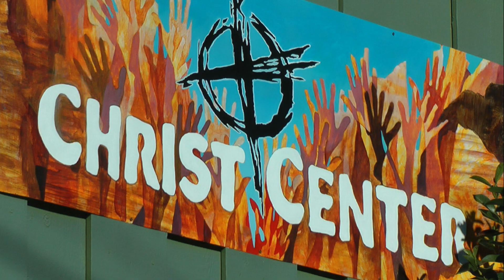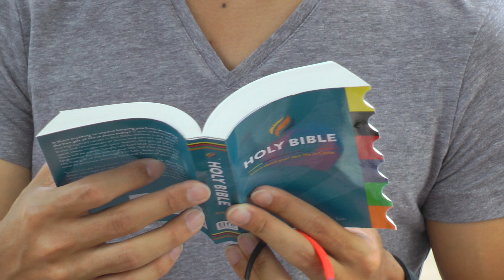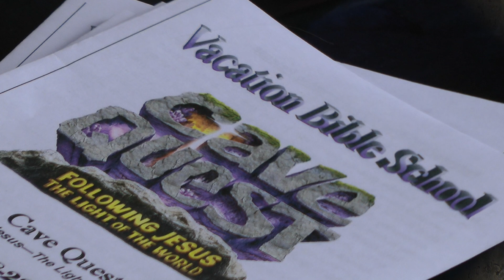CHRIST CENTER - Website Intro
CHRIST CENTER Wesleyan Church of Sedona is on Brewer Road.  It's Pastor is Frank Robinson.